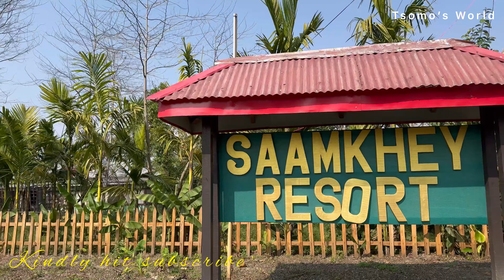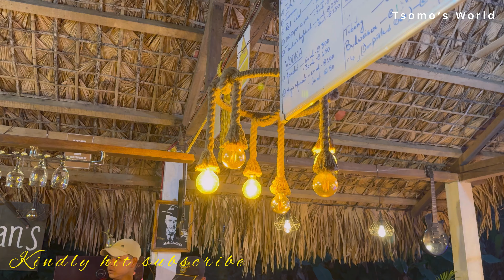Visiting tezu second time